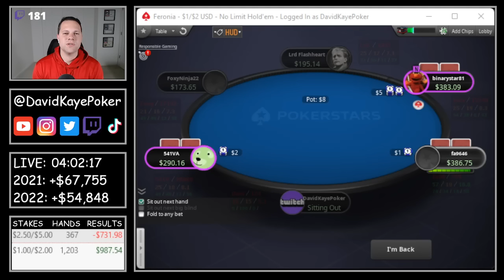Top Set Scare | Poker Vlog #527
Poker Vlog 527: We find ourselves with tope set on the river, but is that good enough when our opponent bets and only needs one card for a straight?